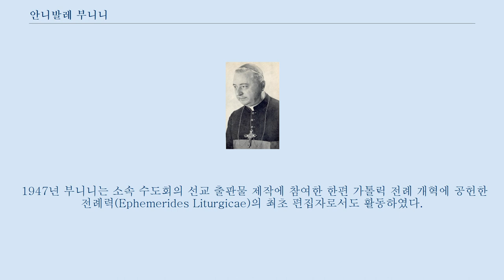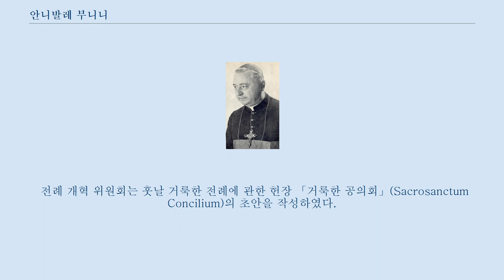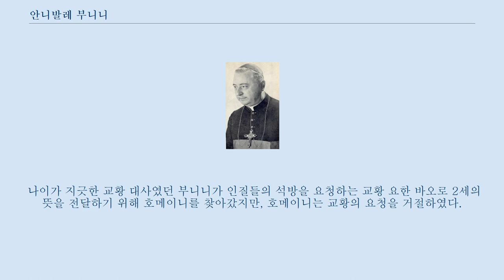안니발레 부니니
안니발레 부니니 안니발레 부니니(라틴어: Annibale Bugnini, 1912년 6월 14일 - 1982년 7월 3일)는 이탈리아의 로마 가톨릭교회 고위 성직자이다.
 1936년에 사제 서품을 받고, 1972년에 대주교로 서임된 그는 제2차 바티칸 공의회 이후 가톨릭 전례 개혁 작업 위원회 위원장으로 근무하다가 갑자기 로마 교황청에서 강등 조치를 받아 상대적으로 직책이 낮은 이란 주재 외교관으로 파견되었다.
 부니니는 제2차 바티칸 공의회를 전후로 한 20세기 중반에 미사와 기타 전례 양식의 급진적인 변화를 가져 온 그의 행동 때문에 지금까지도 일부 가톨릭 신자들 사이에서 논란이 많은 인물이다.
 안니발레 부니니는 이탈리아 움브리아주 치비텔라데라고에서 태어났다.
 1928년 선교 사제회에 입회하여 가톨릭 신학교에 들어간 그는 1936년 7월 26일 사제 서품을 받았다.
 그는 로마 근교로 파견되어 10년 동안 사목 활동을 하였다.
 1947년 부니니는 소속 수도회의 선교 출판물 제작에 참여한 한편 가톨릭 전례 개혁에 공헌한 전례력(Ephemerides Liturgicae)의 최초 편집자로서도 활동하였다.
 1949년에 들어서면서 그는 교황청립 우르바노 대학교(오늘날 인류복음화성의 전신)에서 전례학을 가르쳤으며, 나중에 교황청립 라테라노 대학교의 교수로 등용되었다.
 1948년 5월 28일 교황 비오 12세는 부니니를 전례 개혁 위원회의 위원장으로 임명하였다.
 부니니가 속한 전례 개혁 위원회는 1951년 부활 성야 전례의 개정과 1955년 성주간 예식의 개정을 주도하였다.
 위원회는 또한 1955년에 대부분 축일 전에 바치는 첫 저녁 기도를 폐지하고, 전례에서 다수의 8일 축제와 성야 미사를 금지하였으며, 미사 경문 및 전례 규정을 과감하게 변경하였다.
 위원회는 1960년 경문 개혁에 착수하여, 1961년에는 성무일도서의 새 개정판을, 1962년에는 로마 미사 경본의 새 개정판을 출판하는데 앞장섰다.
 1951년과 1962년 사이에 전례 개혁 위원회에 의해 전례의 변화가 시작되었으며, 이는 1962년 로마 미사 경본과 성무일도서에 반영되었다.
 이는 훗날 노부스 오르도 미사가 탄생하게 된 밑거름이 되었다.
 1959년 1월 25일 교황 요한 23세는 제2차 바티칸 공의회를 소집하겠다는 자신의 계획을 공식적으로 발표하였다.
 그리고 1960년 6월 6일 그는 부니니 신부를 교황청 전례 예비 위원회의 위원장으로 임명하였다.
 전례 개혁 위원회는 훗날 거룩한 전례에 관한 헌장 「거룩한 공의회」(Sacrosanctum Concilium)의 초안을 작성하였다.
 하지만 1962년 10월 11일 제2차 바티칸 공의회가 개막된 후에 부니니 대주교의 정치 생명에 잠시 위기가 찾아왔다.
 공의회 준비 위원회 위원장이었던 부니니가 갑자기 공의회 자문 신학자로 좌천되고, 그 대신 작은형제회의 페르디난도 안토넬리 신부가 1962년 10월 21일 전례성성 장관으로 임명된 것이다.
 동시에 부니니는 로마 라테라노 대학교에서 전례 의장 자리에서도 물러났다.
 ‘그의 전례관이 너무 진보적이라는 것’이 그 이유였다.
 그렇지만 요한 23세가 선종하고 1963년 6월 교황 바오로 6세가 선출되면서 부니니에게 다시 기회가 찾아왔다.
 공의회 폐막 후 바오로 6세는 1963년 12월 4일 새 전례 규범을 발표하였으며, 1964년 1월 3일 부니니를 전례 규정 이행 위원회의 위원장으로 임명하였다.
 1969년 5월 부니니는 바오로 6세에 의해 경신성 차관에 등용되었다.
 1972년 1월 6일 바오로 6세는 부니니를 대주교로 서임한다는 소식을 발표하였다.
 부니니는 디오클레티아나의 명의 대주교로 임명되었다.
 그의 주교 서임식은 그해...